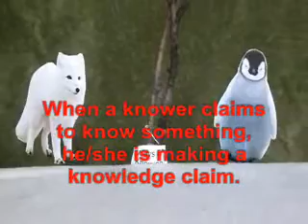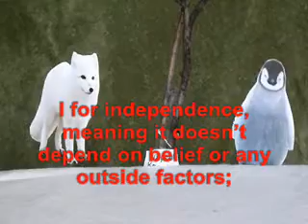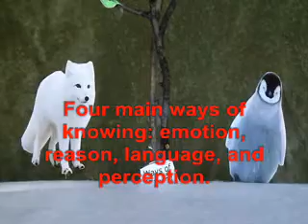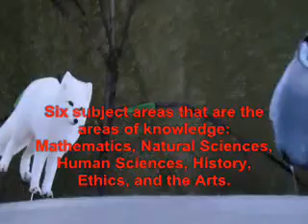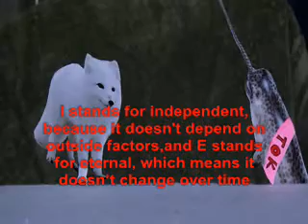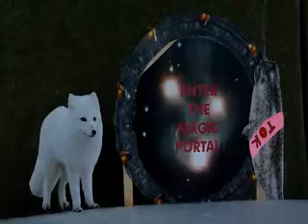TOK Land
Basic vocabulary for the Theory of Knowledge class. I got the beginning music from an animation called, Birds of a Feather. I have the theme to jeopardy in it, as well as a random animation that I did not create. It's called Jedi Narwhal.